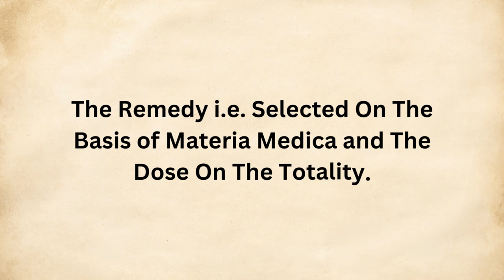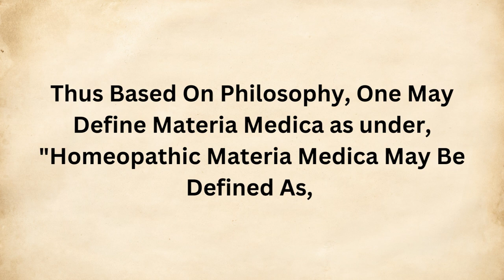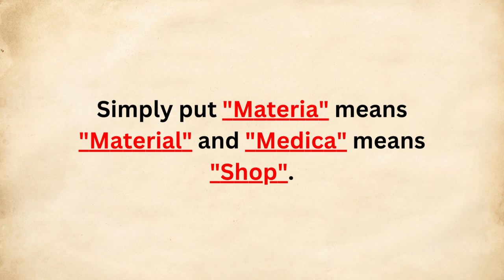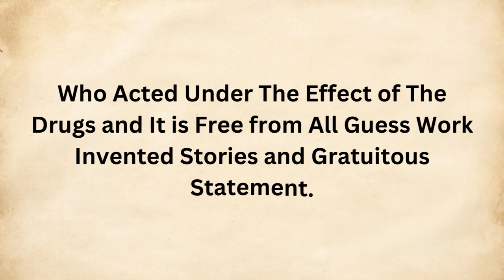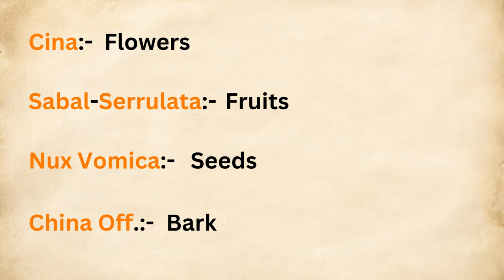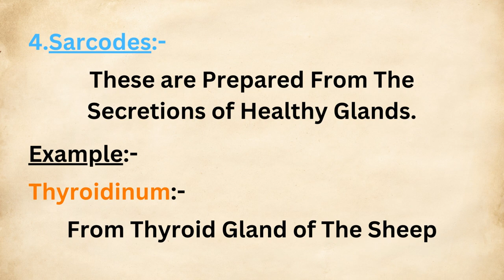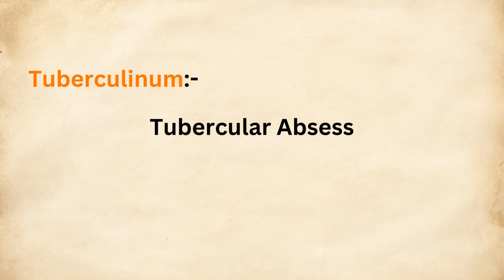Homeopathic Materia Medica|BHMS|Homeopathy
Including Point's:-

1. Animal Kingdom

2. Plant Kingdom

3. Mineral Kingdom

4. Sarcodes

5. Nosodes

6. Imponderabilia